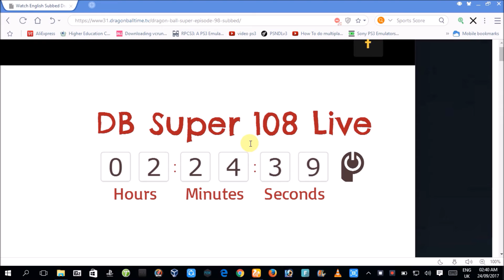dragon ball super episode 108 release time live countdown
this videos shows dragon ball super episode 108 release time

thankyou for watchnig...